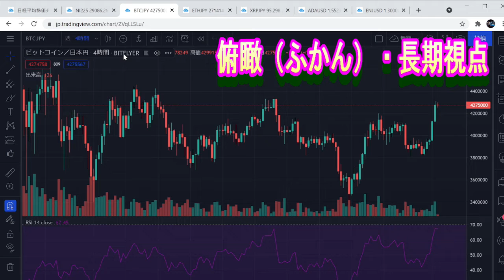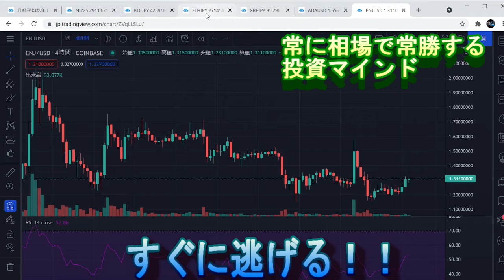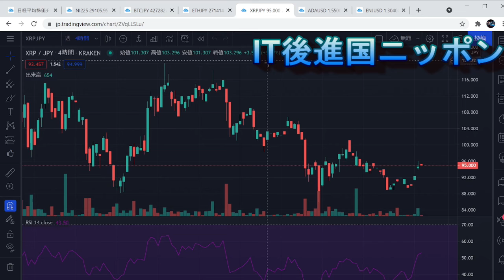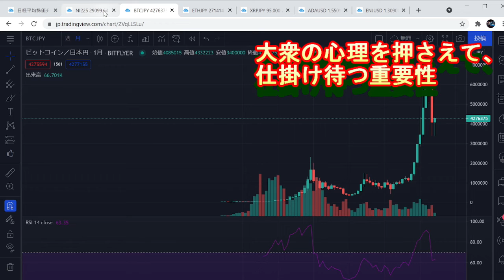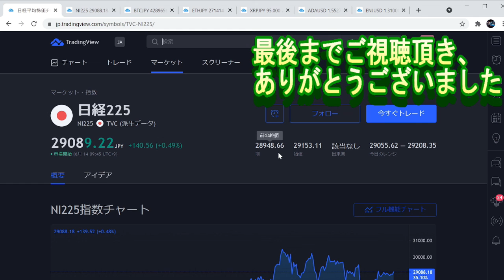ベガ様オンライントレード相場分析『NIKKEI225・BTC・ETH・XRP・ADA・ENJ』2021年6月14日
撮影協力：トレーディングビュー
引用文献：ひろゆきがバッサリ斬る「今さらDXって遅くない？」